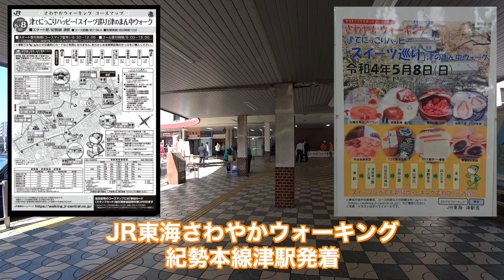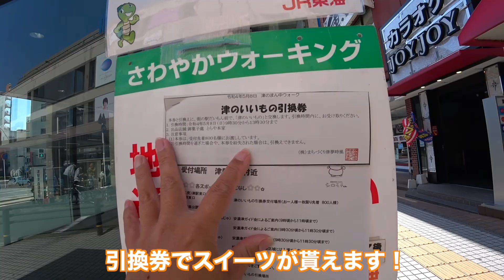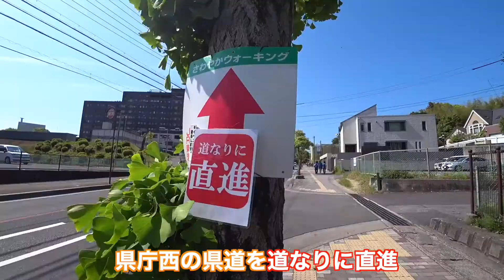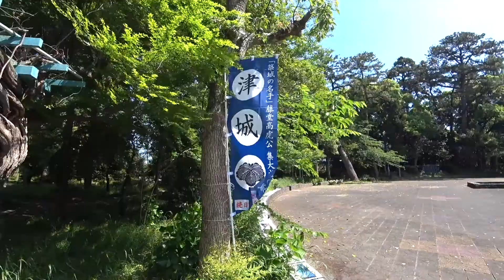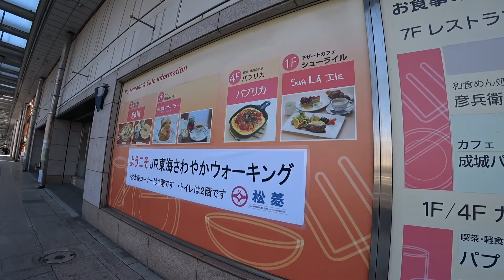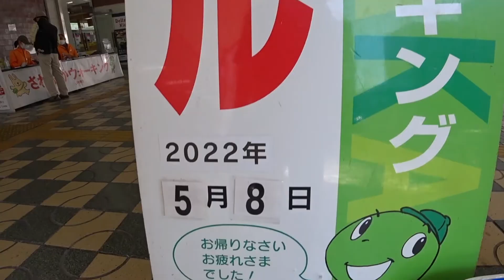2022.5.8（SUN）JR東海さわやかウォーキング 紀勢本線津駅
2022年 GW最後の日に、東海さわやかウォーキングで三重県津市の市街地を歩いてきました。
7.9km/約2時間15分

使わせていただいているフリー素材